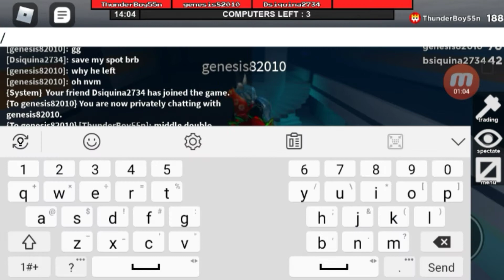I Made Dsi Fail His Troll! (Roblox Flee The Facility)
Hi Playz Squad! Hope Everyone Is doing well! More vids will be out when school is over ✨

Follow Me on Roblox For A chance to join me. Roblox user Is Thunderboy55n. Also join my Roblox group for announcements and other things.